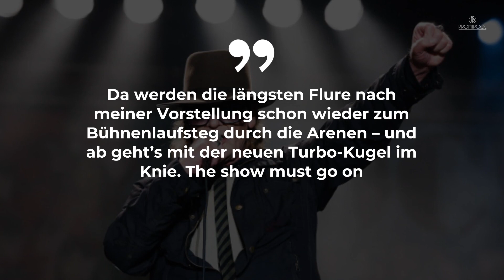„Turbo-Kugel im Knie“ – Udo Lindenberg nach OP wieder zurück • PROMIPOOL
Udo Lindenberg musste nach einer Verletzung am Knie operiert werden. Der Sänger kann es kaum erwarten, nach der OP wieder auf der Bühne zu stehen.